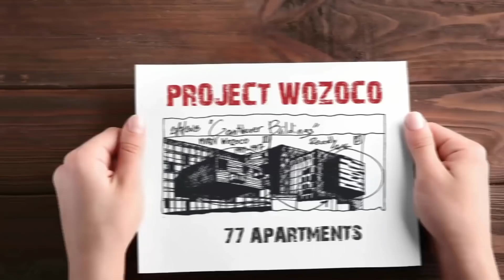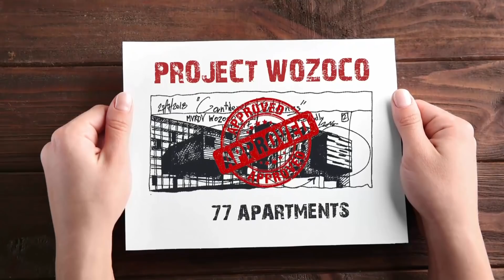12 Riskiest Houses In The World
12 Riskiest Houses In The World .
You know that feeling when you're home alone and you suspect that the house is somewhat haunted. It could be a burglar or a ghost under your bed, or it could just be the house making weird creaky noises. In some cases, the house that is supposed to protect you from the inside becomes more dangerous. Talk of houses that keep growing upward as other houses are stuck up there.